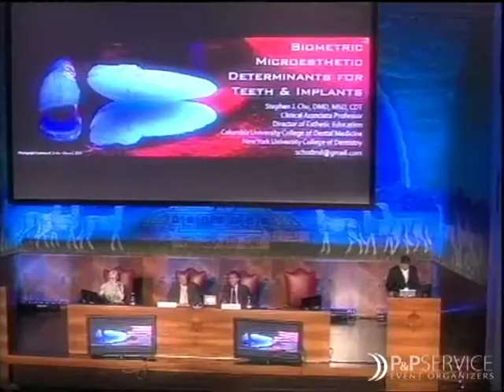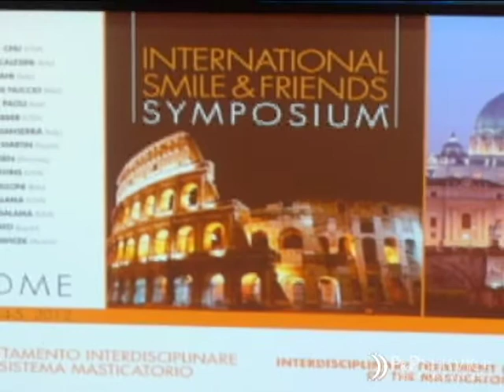International Smile & Friends Symposium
La splendida cornice romana dell'Università Lateranense ha fatto da scenario per il primo International Smile & Friends Symposium®, organizzato a scopo benefico da P&P Service. Grazie alla presenza di un parterre internazionale di relatori, si è discusso di tematiche poco consuete ma molto attuali: il "TRATTAMENTO INTERDISCIPLINARE DEL SISTEMA MASTICATORIO" è stato l'argomento principale per avviare un tavolo di discussione di alto profilo medico-scientifico, perseguendo l'obiettivo di sostenere le attività mediche di Operation Smile, un'organizzazione internazionale ad elevato profilo umanitario.

L'evento, primo nel suo genere in ambito odontoiatrico, si è svolto con l'adesione del Presidente della Repubblica, con il Patrocinio della Presidenza del Consiglio dei Ministri e di Roma Capitale, e si propone l'obiettivo di sostenere le attività ed i programmi medici della fondazione umanitaria.